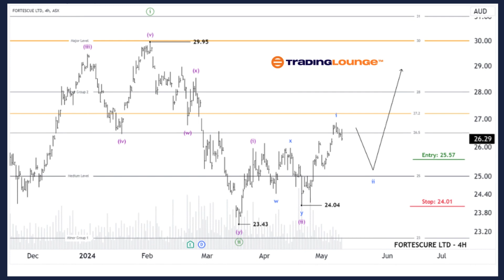Unlocking ASX Trading Success: FORTESCURE LTD - FMG Stock Analysis & Elliott Wave Technical Forecast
ASX: FORTESCURE LTD – FMG Elliott Elliott Wave Technical Analysis TradingLounge (1D Chart)

Greetings, Our Elliott Wave analysis today updates the Australian Stock Exchange (ASX) with FORTESCURE LTD - FMG. We've identified that wave ((ii)) in green has recently bottomed out, and wave ((iii)) in green is now unfolding to push significantly higher.

ASX: FORTESCURE LTD - FMG Elliott Wave Technical Analysis
ASX: FORTESCURE LTD - FMG 1D Chart (Semilog Scale) Analysis

Function: Major trend (Minute degree, green)
Mode: Motive
Structure: Impulse
Position: Wave (iii)-purple of Wave ((iii))-green
Details: The short-term outlook suggests that wave i in blue is currently unfolding to push higher, and wave ii in blue may soon return to pull back slightly before wave iii in blue resumes to push even higher.

ASX: FORTESCURE LTD - FMG Elliott Wave Technical Analysis TradingLounge
(4-Hour Chart)

ASX: FORTESCURE LTD - FMG 4-Hour Chart Analysis

Function: Major trend (Minuette degree, purple)
Mode: Motive
Structure: Impulse
Position: Wave ii-blue
Details: The shorter-term outlook indicates that waves (i) and (ii) in purple have recently completed, and wave (iii) in purple is currently unfolding to push higher. It is subdividing into wave i in blue, which seems to have reached its peak. Therefore, I am open to the possibility that wave ii in blue will unfold to push slightly lower, followed by wave iii in blue resuming to push even higher.

Conclusion:
Our analysis, forecast of contextual trends, and short-term outlook for ASX: FORTESCURE LTD - FMG aim to provide readers with insights into the current market trends and how to capitalize on them effectively. We offer specific price points that act as validation or invalidation signals for our wave count, enhancing the confidence in our perspective. By combining these factors, we strive to offer readers the most objective and professional perspective on market trends.

Technical Analyst: Hua (Shane) Cuong, CEWA-M (Master’s Designation).